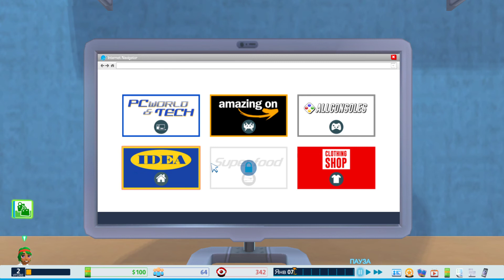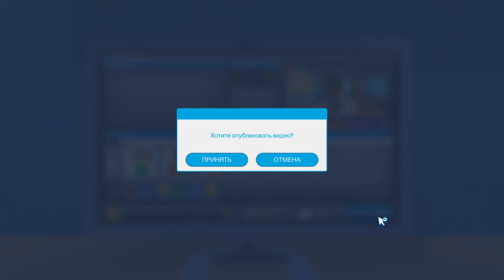ЖИЗНЬ ЮТУБЕРА БЕСКОНЕЧНО БЕЗ ПРИДЕЛ (Youtubers Life)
🔴ненужный теги
voltron: the legendary defender, steven universe, voltron, boondocks, teen titans, avatar: the last airbender, avatar, mother's basement, 逆襲, what's in an op?, anime, anime analysis, american anime, what is anime, gravity falls, avatar: the last airbender (tv program), animation, shelter, porter robinson, anime (tv genre), the legend of aang, is voltron anime?, avatar is anime, is avatar anime?, cory in the house, korra, 反乱, ワード, キズナアイ, uc4yaot1yt-zeyb0omxhgola, a.i.channel, アイチャンネル, ar, путь до миллиона в майнкрафте, майнкрафт жизнь ютубера, путь до миллиона в майнкрафт | жизнь ютубера | #1 первый подписчик и моё первое видео!, путь до миллиона в майнкрафт, #1 первый подписчик и моё первое видео!, youtubers life, жизнь ютубера в майнкрафт, vr, cool, 罰ゲーム, 不正解, 夢, 夢落ち, ランダム, 正解, 全問正解, crazy, タイムショック, kizunaai, クイズ, путь до миллиона